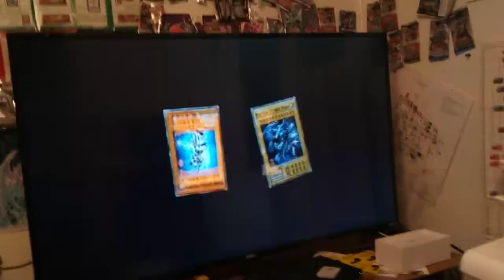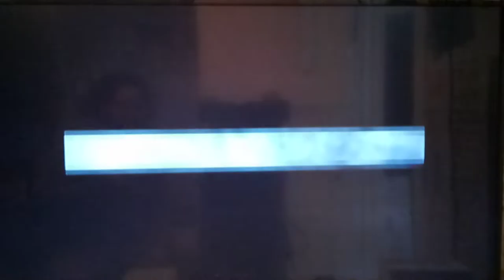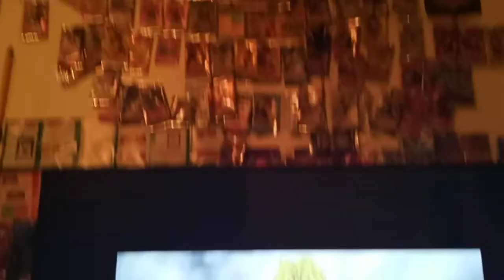Yugi Moto Sends America a Special Message for July 4th - America Independence Day Part 2!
This was so fun to record haha.  But, seriously u guys have a fun, safe, and eventful 4th.  I will be...Semi-speed dueling thru as many ppl as I can today!  However, we have lotsa family plans, so sry If we only get 1-3 parts in total unloaded :D